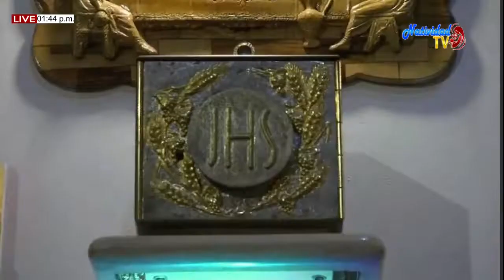EUCARISTIA DOMINGO (14/06/2020) SOLEMNIDAD DE CORPUS CHRISTI. PBRO. MIGUEL VILLAMIZAR